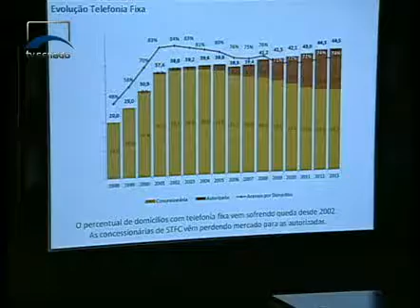Jornalismo - Comissão de Infraestrutura realiza série de debates sobre as telecomunicações no País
Nesta quarta-feira (09/10) foram ouvidos o presidente da Anatel, um consultor do Senado e uma representante de associação de consumidores.